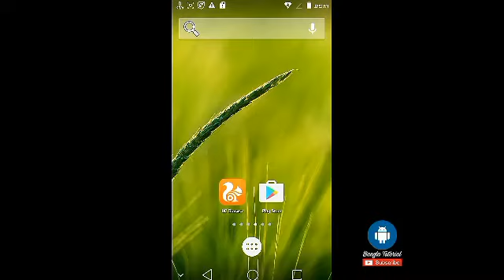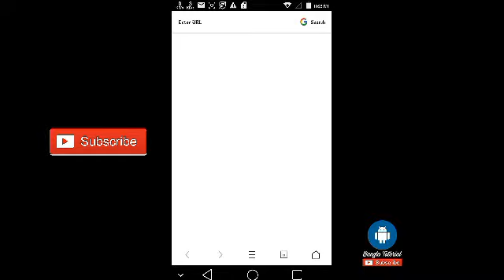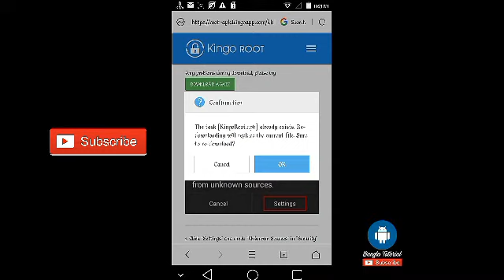How To Root Any Android Device Without pc Bangla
Hello YouTube today i went to show you  how to Root your Mobile Phone Without Risk  . If You root your android device you must be changed your mobile phone .  but you must be this working without compiutae. If you root your phone . Next time you must be wach your phone has frist .this root is easy for Android . Just one touch  . That was 100% working . I will try it . I am successful .Auto root that was just one click .